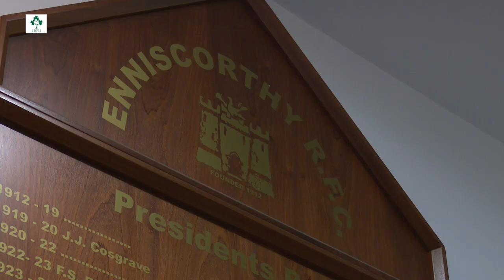Irish Rugby TV: Enniscorthy Ready For All-Ireland Junior Cup Final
Enniscorthy coach Ross Barbour and captain Daniel Pim are looking forward to the Ulster Bank All-Ireland Junior Cup final against Ashbourne at Donnybrook on Saturday.